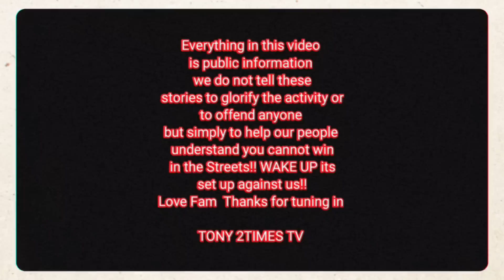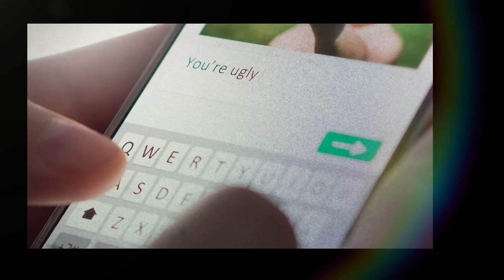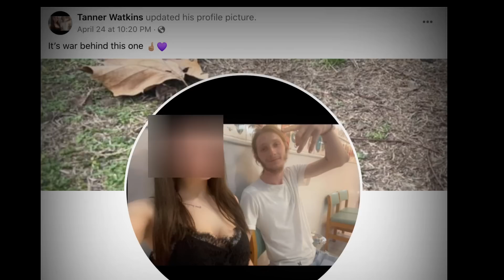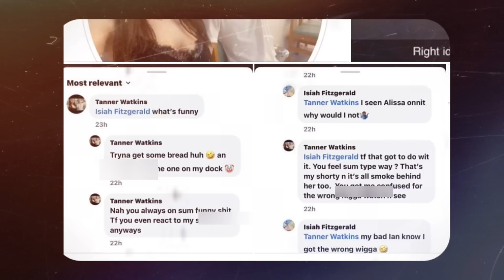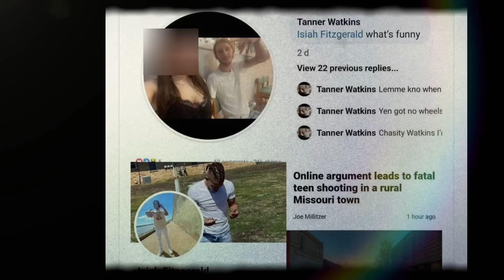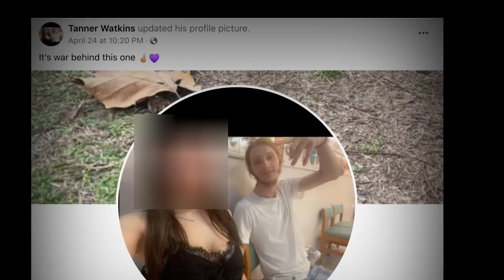Teen Loses Life Over Comment Under Post With Man & His Girlfriend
On this episode of Hood Tales we will be taking it to Sikeston Missouri to discuss the case of Isiah Fitzgerald a teen who lost his life over a comment under a post with a man and his girlfriend.